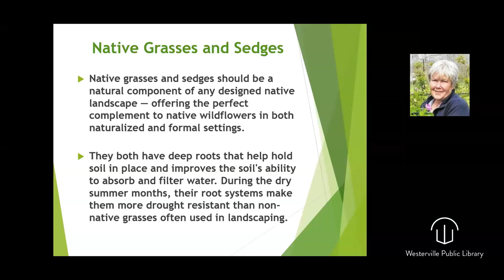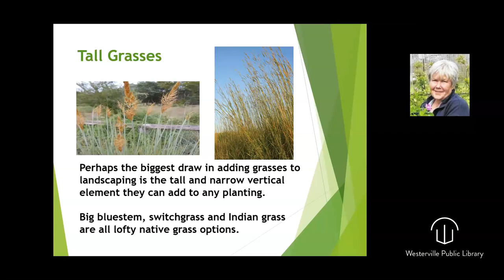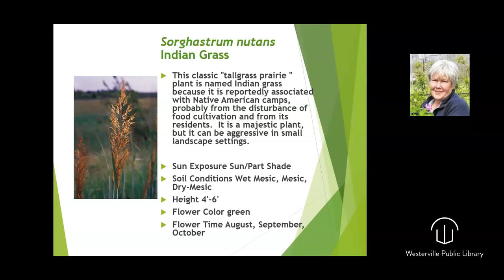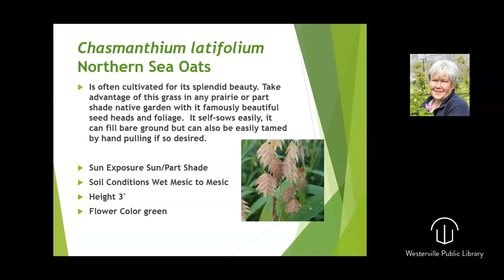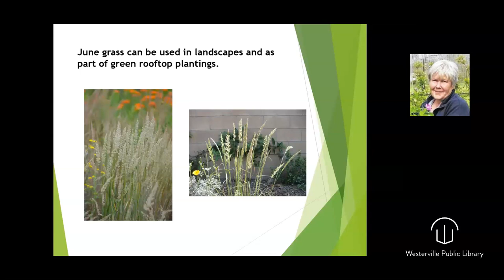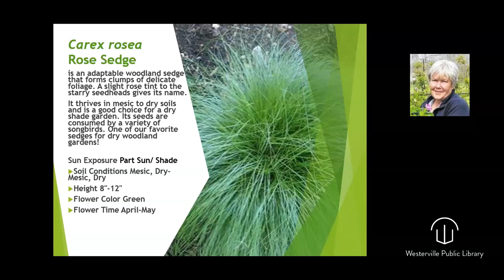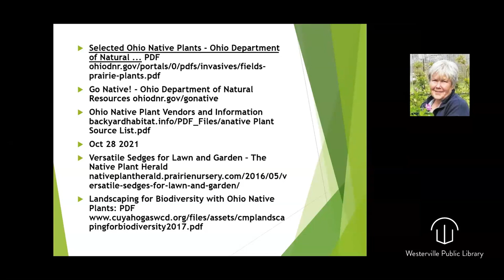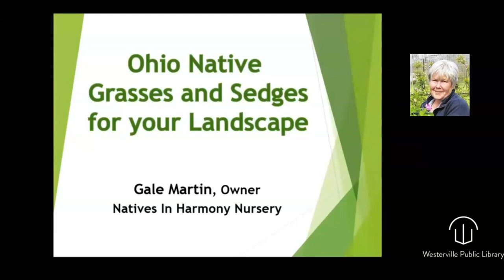Ohio Native Grasses and Sedges for Your Landscape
Discover how to choose, plant, and maintain native grasses that coexist - rather than compete - with nature. Provide food and shelter to support wildlife throughout the growing season, as well as add structure and beauty to your garden and landscape all year long.

Gale E. Martin, owner of Natives in Harmony Nursery, believes that the preservation of local genotypes is of the utmost importance and wants to convert others to natives by offering high quality, genetically appropriate native forbs and grasses as well as providing the expertise to use and care for them. Education is a big part of Gale’s mission, and she works hard to educate and support her customers and the public at large in their land-use decisions. She is passionate about making Ohio genotypes available for anyone interested in using native plants to create habitats for native pollinators, birds, and other wildlife species.

Gale has served on the boards of conservation and education non-profits such as the Ohio Prairie Association, Appalachia Ohio Alliance, the Headwaters Outdoor Education Center, and the Olentangy Watershed Alliance. Gale retired in 2017 from the Executive Director’s position at the Marion County Historical Society, a position she held for 13 years. Before accepting the position with MCHS, Gale was the education specialist for the Morrow County Soil and Water Conservation District and spent time as a naturalist at Mount Gilead State Park.